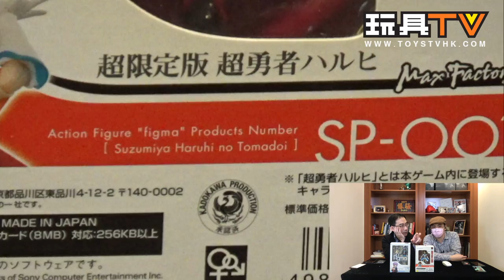「爆玩具」Figma 懷舊分享 Talk SP001 超勇者涼宫春日 & 001 長門有希 (便服 Ver) TOYSTV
Program host/Guest: Ryan, Ray, Kenny, DMS, Lawrence, David, Toyswalker-Dick.Po, Bryan